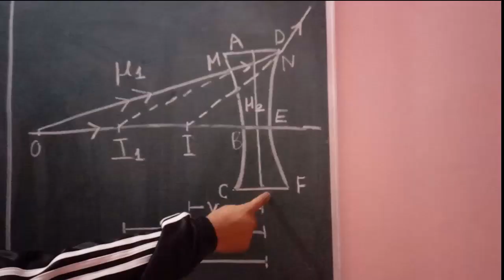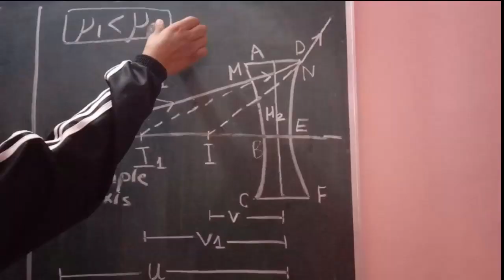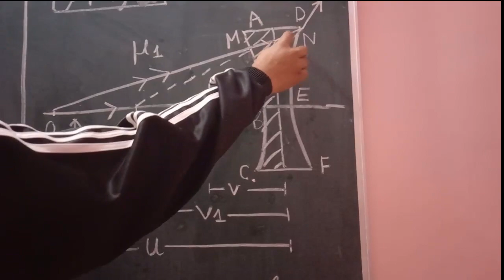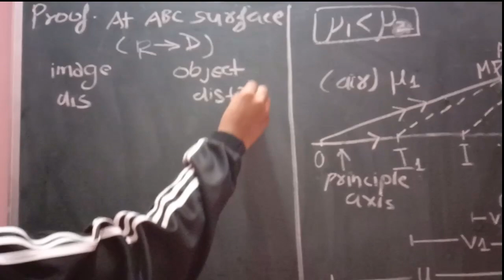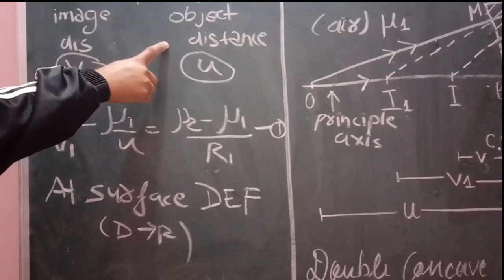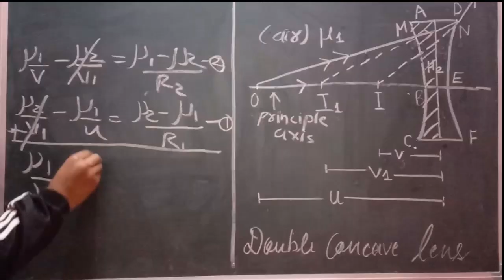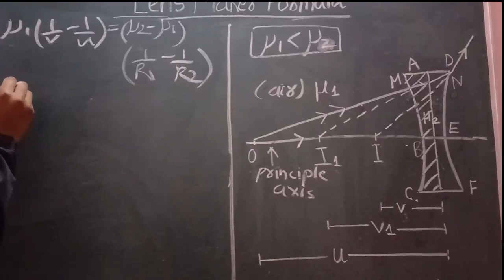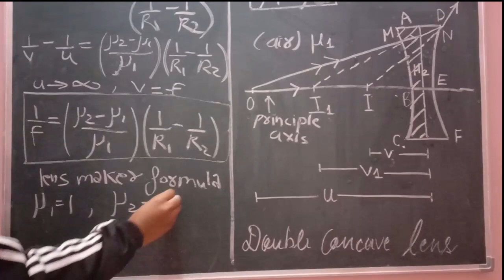lens maker formula for concave lens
The above video provides you with the proof of lens maker formula for concave lens